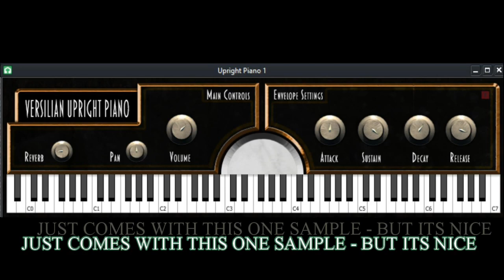FREE VERSILIAN UPRIGHT PIANO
OLDER BUT STILL A NICE PIANO SOUND ,I THINK IT SOUNDS QUITE REALISTIC ,AND 3 VELOCITY LAYERS .